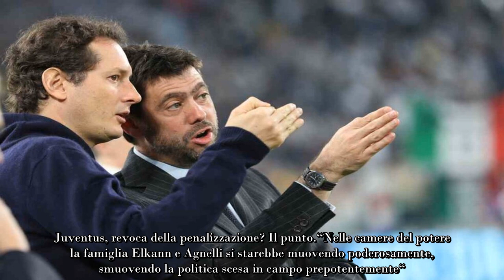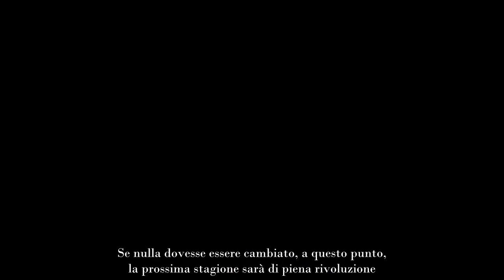Revoca della penalizzazione della Juventus si muove la politica, Elkann non ne può più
Adesso anche la politica si muove sul caso bianconero. Cosa sta succedendo nei piani alti della società: i dettagli della situazione.

In casa Juventus si fa il punto della situazione e oltre alle varie testate giornalistiche, adesso, anche la politica scende in “campo” per la situazione Juventus. Cosa sta succedendo ai piani alti.